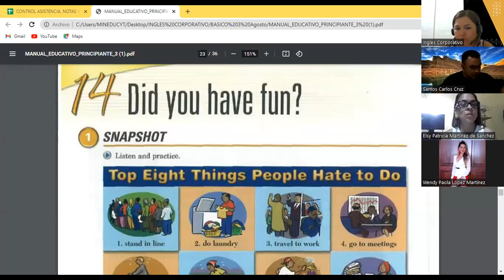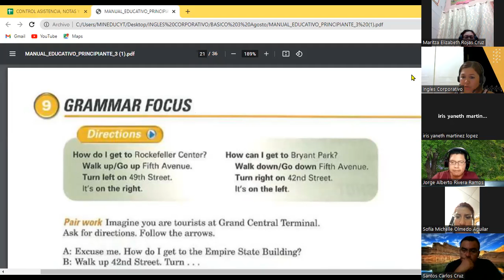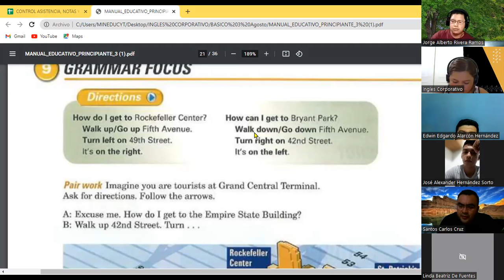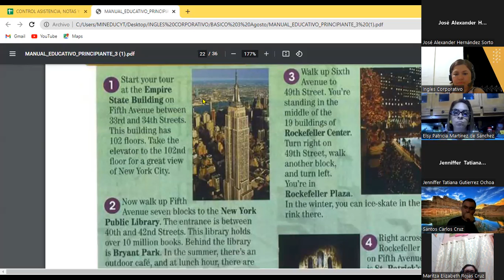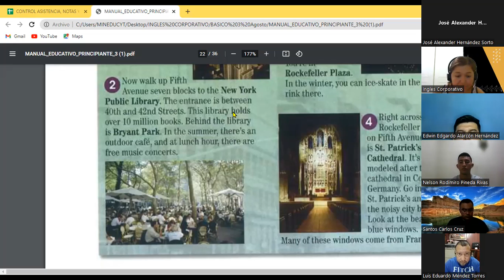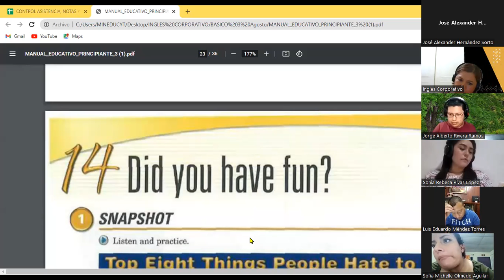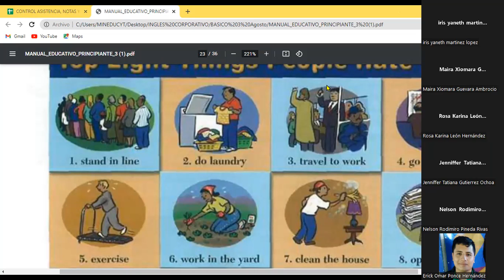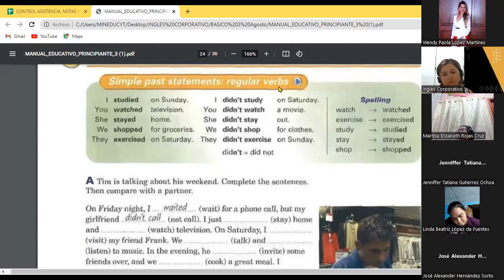Inglés Corporativo-06-09-22 Did you like it?